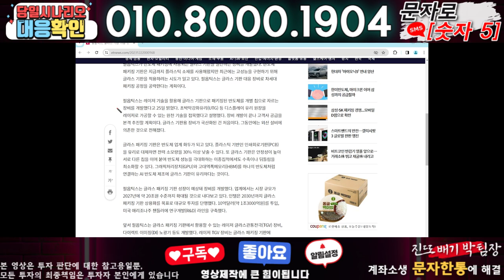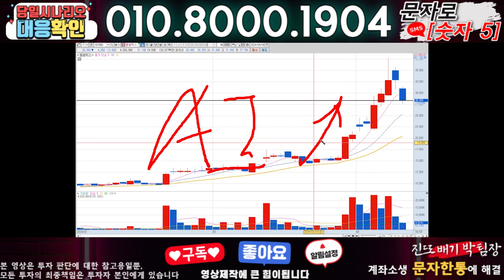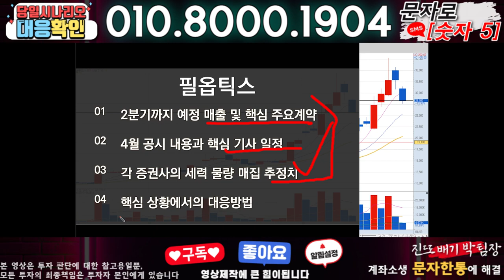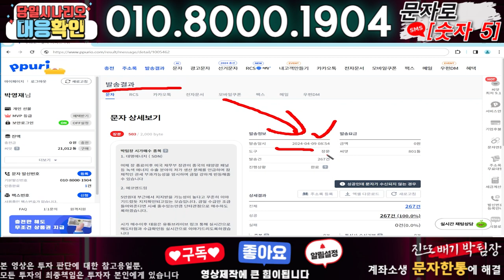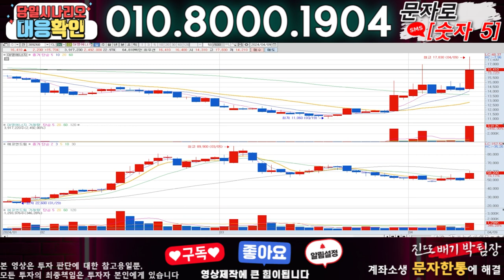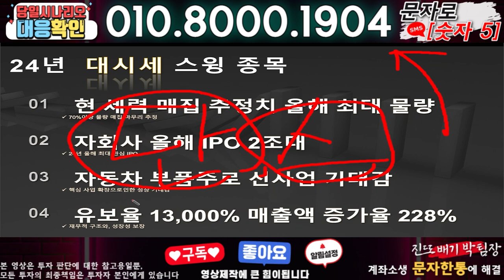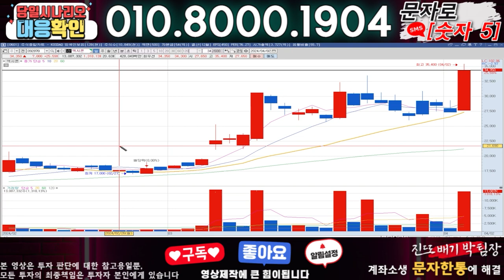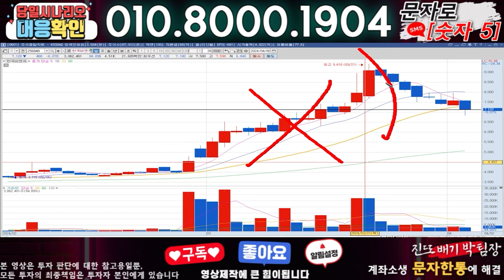필옵틱스 ) 3분전 기습속보-공식입장발표!! 무슨일인가?